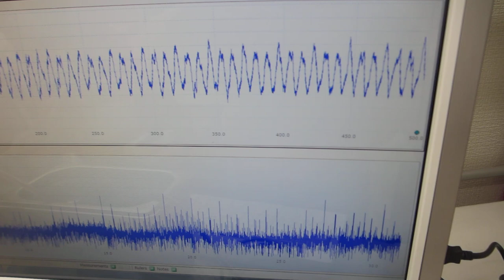超音波とファインバブルによる表面改質処理を行った、超音波洗浄器（42kHz 35W）実験